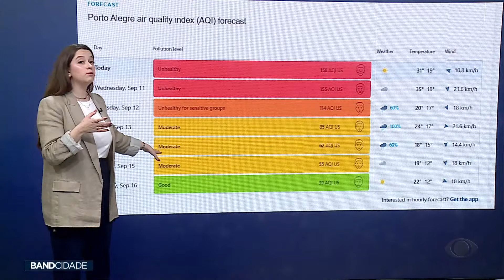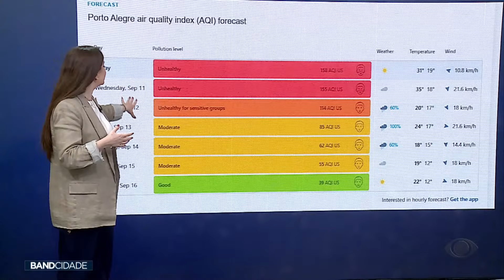Previsão do Tempo (11/09/2024) | Fumaça das queimadas segue atingindo o Rio Grande do Sul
A quarta-feira vai ser de temperatura acima dos 35ºC, em quase todo o Estado, além disso, a fumaça das queimadas segue atingindo o Rio Grande do Sul.

Confira na previsão do tempo, com a Carolina Fortes.